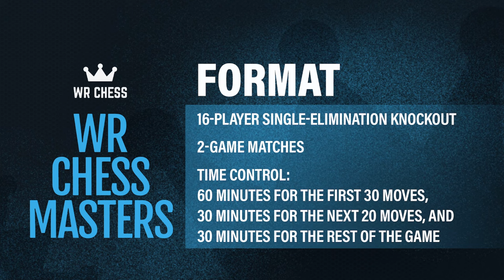WR Chess Masters Cup 2024 | Обзор Четвертьфиналов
WR Chess Master Cup — по меркам современных шахмат инновационный турнир, который пройдёт в формате Кубка Мира с 14 по 18 октября.

Формат: две классические партии в день + «Армагеддон». Дистанция от 1/8 до финала — за четыре дня.

Контроль времени: 60 минут на первые 30 ходов, затем 30 минут на ещё 20 ходов, затем ещё 30 минут до конца партии. Без добавления на ход.

Содержание:
00:00 WR Chess Masters Cup: о турнире, формат, участники, жеребьёвка
00:52 Алиреза Фирузджа vs Раунак Садхвани первая партия
01:03 Алиреза Фирузджа vs Раунак Садхвани вторая партия
01:42 Арджун Эригайси vs Видит Сантон Гуджрати вторая партия
07:06 Прагнанандха Рамешбабу vs Вишванатан Ананд первая партия
09:13 Прагнанандха Рамешбабу vs Вишванатан Ананд армагеддон
14:51 Максим Вашье-Лаграв vs Нодирбек Абдусатторов армагеддон
22:38 Подводим итоги